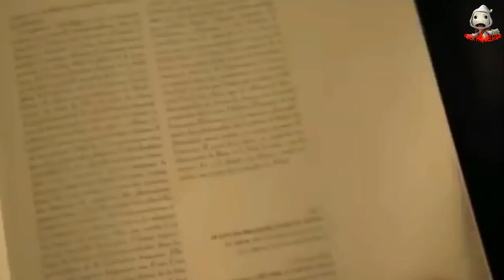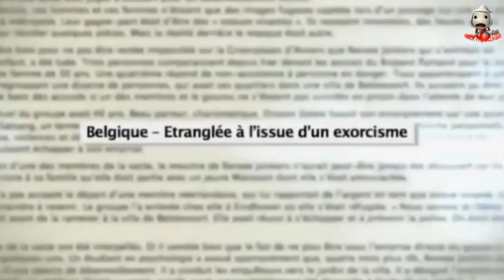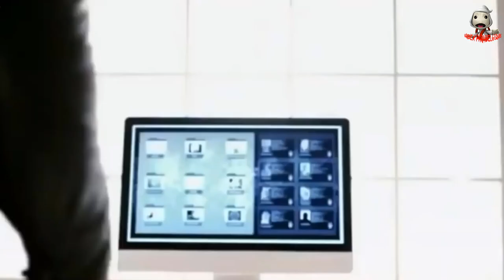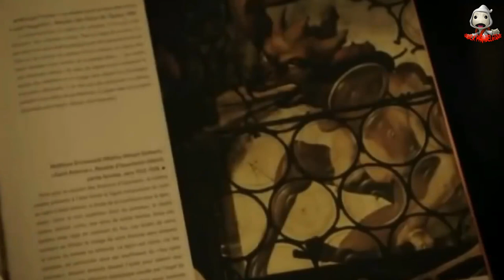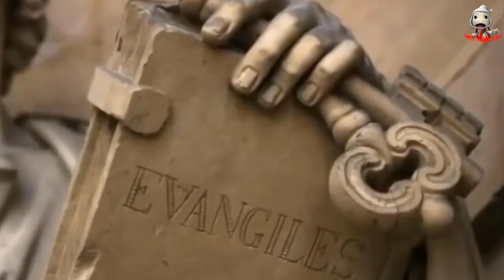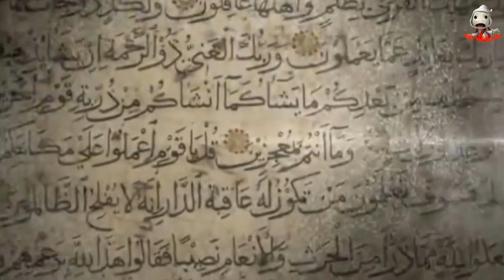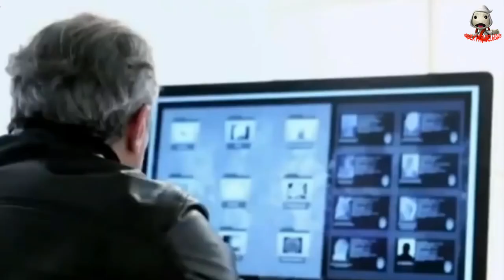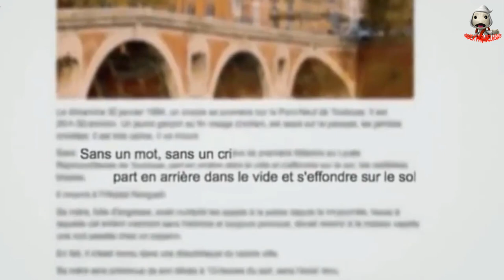L' exorcisme Le diable Les démons mythe ou réalité S01-E04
Quatrième épisode "L' Exorcisme Le Diable Les Démons mythe ou réalité" j'espère que cette vidéo vous plaira les amis(e)
dite-moi dans les commentaires si vous en voulez d'autres en attendant les enquêtes de notre équipe UrbexParabelgique.
Bon visionnage les amis(e).